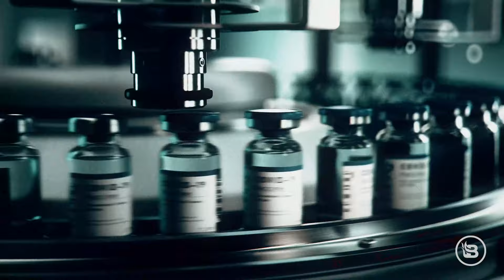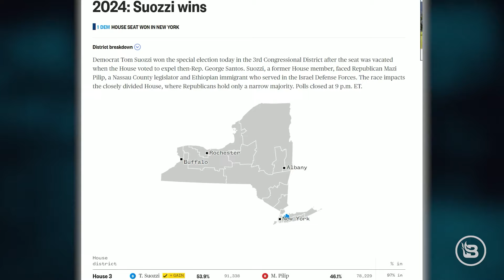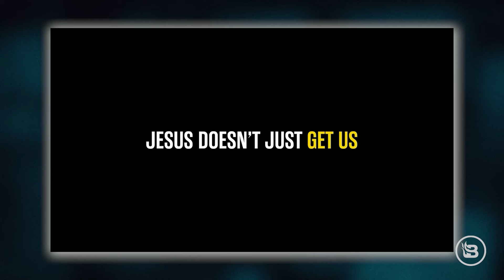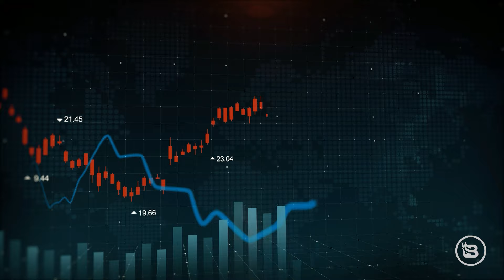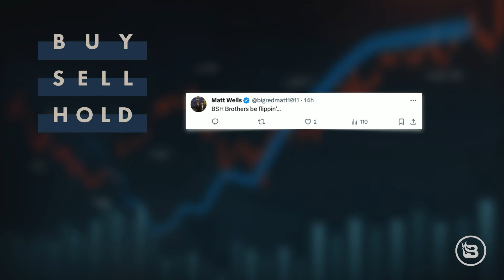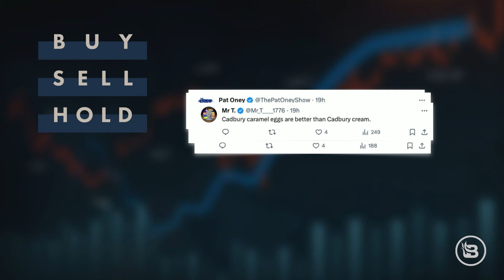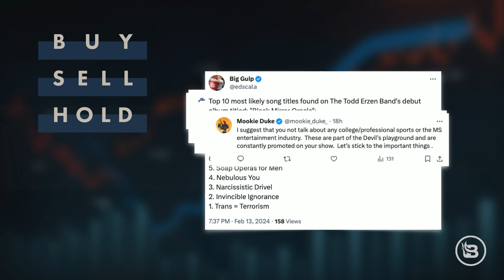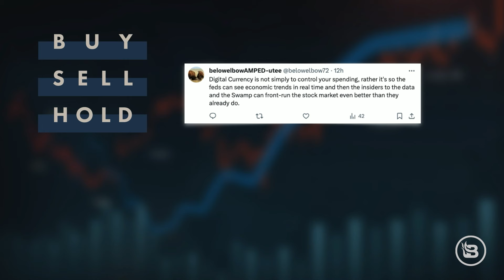LOOK AT THE RESULTS | Guest: Daniel Horowitz | 2/14/24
Steve reacts to the results of a special election in New York and why it could be a bellwether for the November general election. Then, the team plays a game of Buy, Sell, or Hold on topics from top 5 thought-provoking movies of the 1990s to whether there'll be consequences for Covidstan. Finally, Daniel Horowitz joins the show to diagnose what's gone wrong with the Republican Party in the past decade.